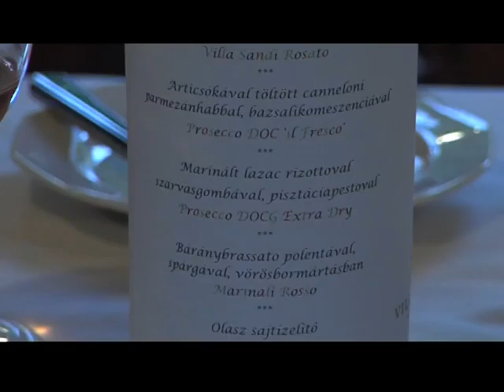Olasz nap a veszprémi Villa Mediciben